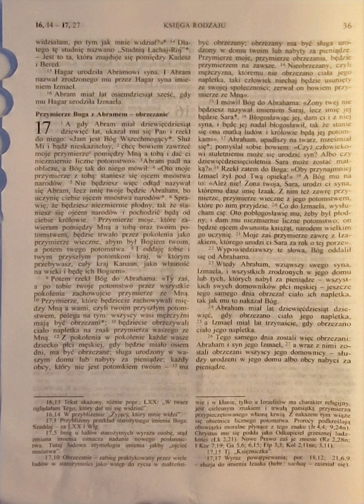Księga Rodzaju 17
do ucha🦻 :
Listen to the most recent episode of my podcast: Księga Rodzaju 17

do czytania 👀:
171 A gdy Abram miał dziewięćdziesiąt dziewięć lat, ukazał mu się Pan i rzekł do niego: «Jam jest Bóg Wszechmogący

do telewizora 📺 :

moje wnioski/najważniejsze wersety🤔 :

przymierze  Abrahama  i jego znak obrzezania .
 Pismo Święte  Starego  i Nowego Testamentu  wydanie piąte na nowo opracowane I poprawione PALLOTTINUM